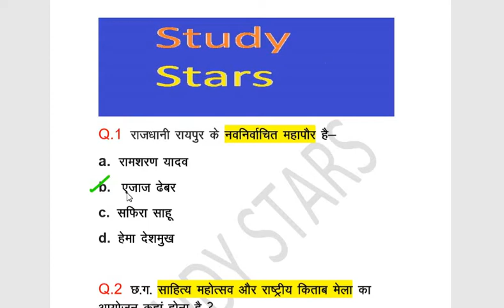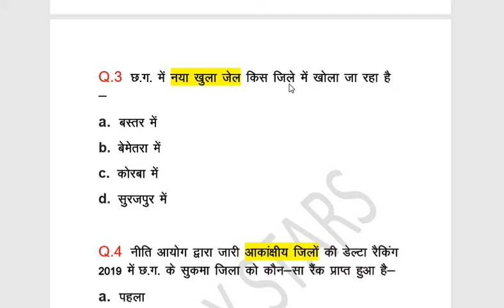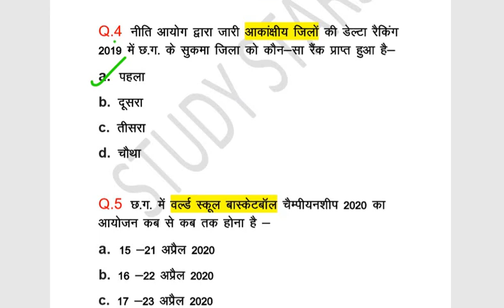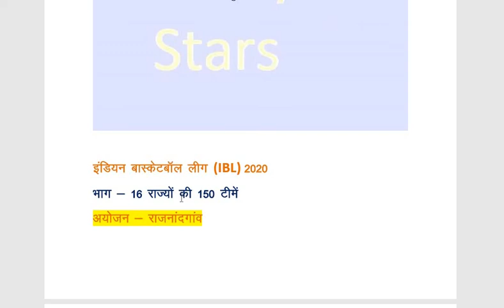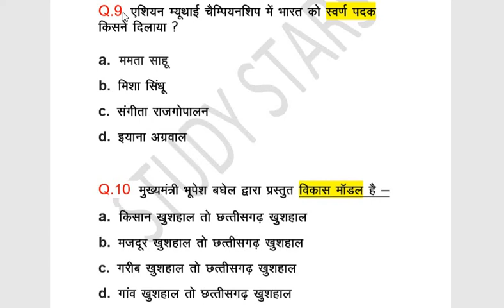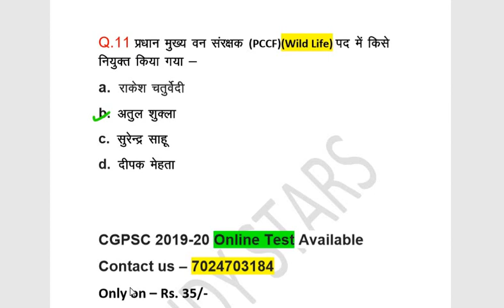छत्तीसगढ जनवरी सप्ताहिक Current Affairs 2020 // CG 1st Week Current Affairs by STUDY STARS hindi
is video me humne chhattisgarh ke pahle saptah ka current affairs ke bare me btaya hai.